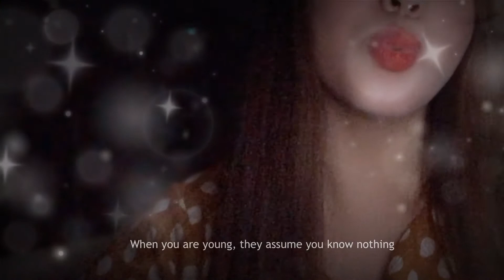cardigan - Taylor Swift (Cover & Lyrics ) Higher Key | Philippines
A cabin in candle light own version of Cardigan by Taylor Swift

This is sung in higher key. Just my simple, soothing & nightly rendition of one of the songs in the album, Folklore, perfectfor our playlists during this time of pandemic. Hope you like it!